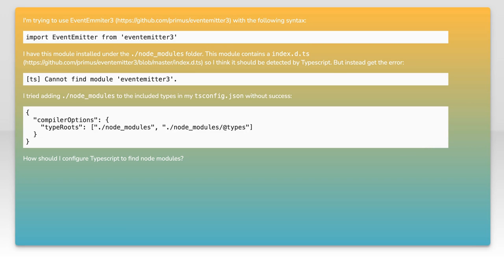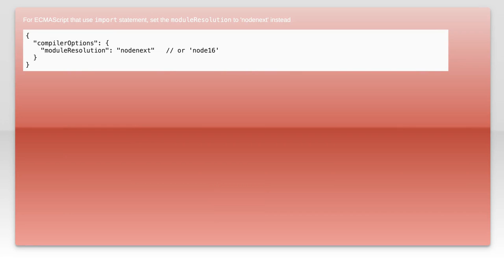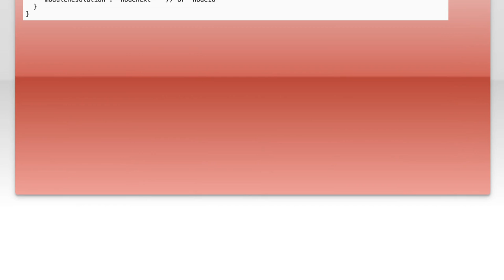Fixing TypeScript Error: Cannot Find Node Module with index.d.ts Solution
In this video, we tackle a common issue faced by TypeScript developers: the dreaded "Cannot find node module" error. If you've encountered this frustrating problem while working on your projects, you're not alone. We'll walk you through the steps to resolve this error using the index.d.ts solution, ensuring your TypeScript environment is set up correctly and efficiently. Join us as we simplify the process and get your code back on track!

Today's Topic: Fixing TypeScript Error: Cannot Find Node Module with index.d.ts Solution

Related to